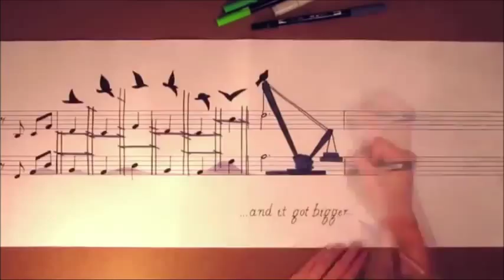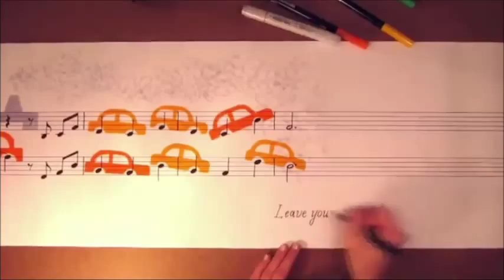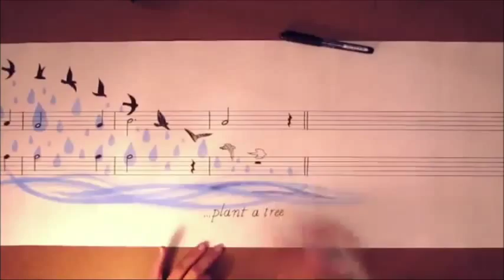Speed dating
Mala instrumentalna igrica sa polifonijom. Kompozitor i izvođač Nebojša Jovanović. Meni je bilo zabavno da se igram praveći ovu muziku, možda i vama bude zabavno da je slušate. Nisam Bah da pravim polifonu dobru polifonu muziku, ali imam pravo da probam, da se poigram time. "Bahova je fuga pregolema".